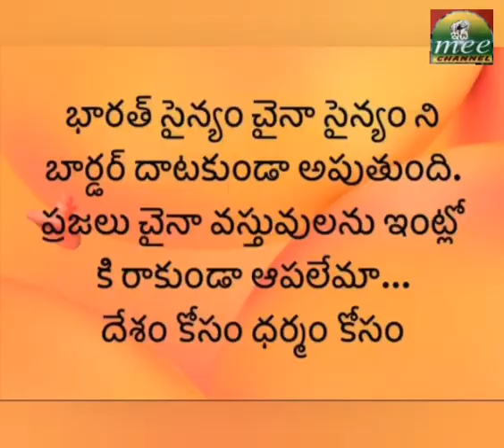ఒక మంచి మాట